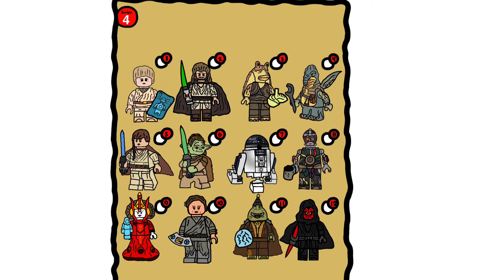Min custom CMF fra Star Wars the phantom Menace